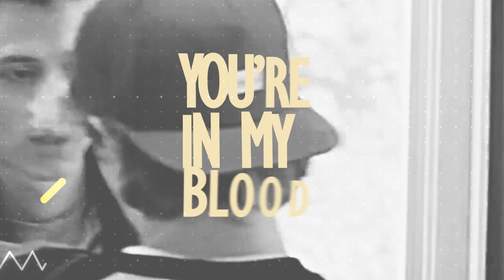► tarjei & henrik / never be the same (skam bloopers)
(sorry for the awful quality of some scenes. it really doesn't look good, just i found bloopers only of that quality)

►Coloring: ChromaMode
►Song: /watch?v=FITSPSA8gQs
►Program: SV 14 & AE CS6